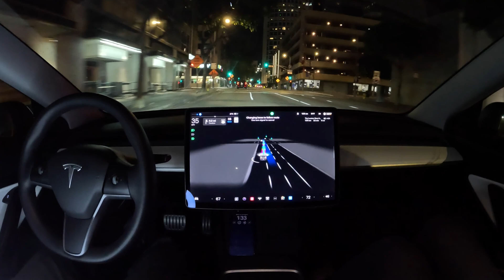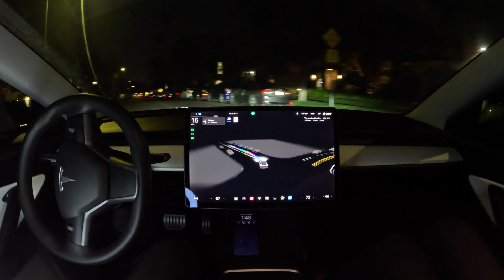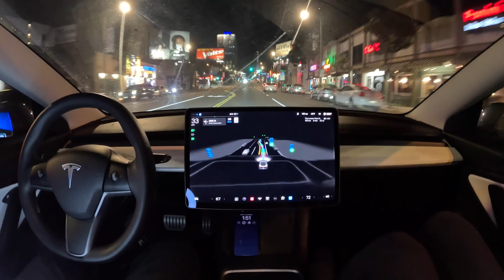West Hollywood on Tesla Full Self-Driving Beta 11.3.1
Tesla Full Self-Driving Beta 11.3.1 drives from Downtown Los Angeles to West Hollywood